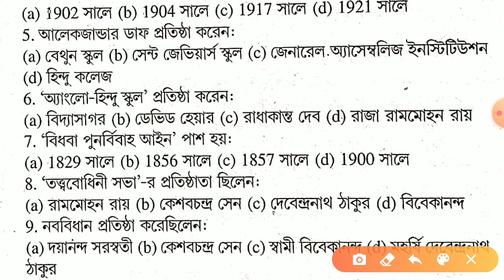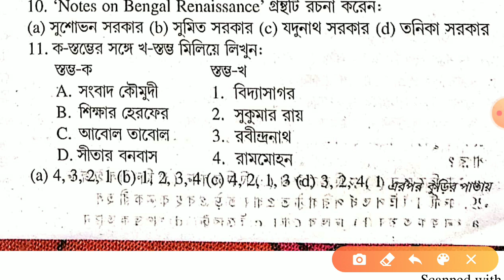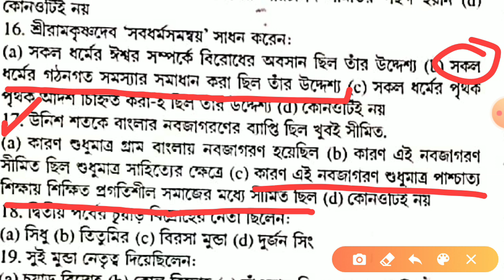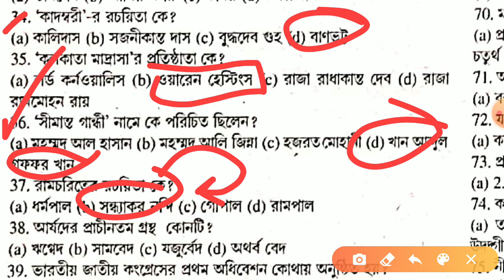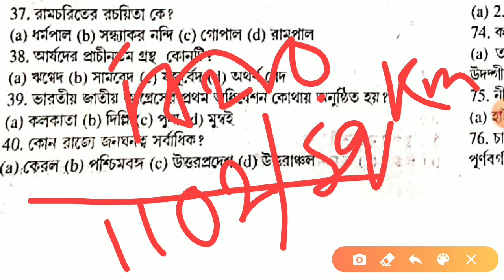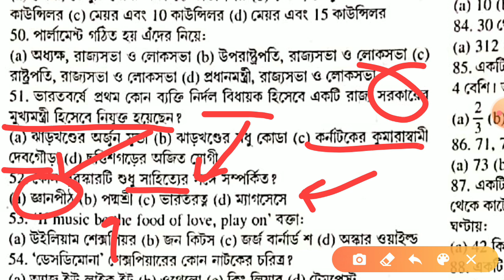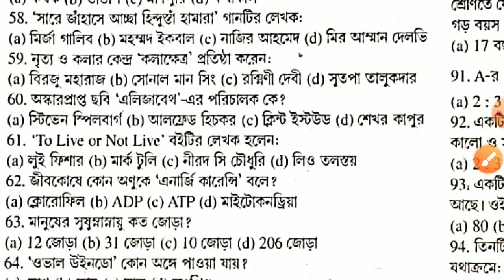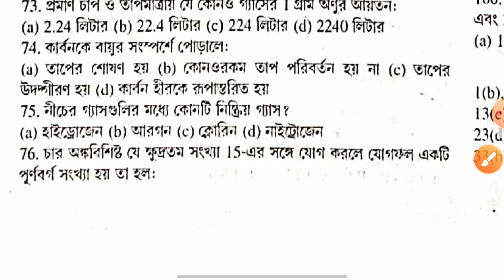MOCK TEST PRACTICE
WBCS
SSC CGL
SSC CHSL
PSC miscellaneous
West Bengal PSC ward grade 3
SSC EPFO
NTPC
West Bengal police constable mains
UPSC
IAS
IPS
IRS
IFSC
Bank
SBI clerk
SBI PO
LIC
IBPS PO
IBPS clerk